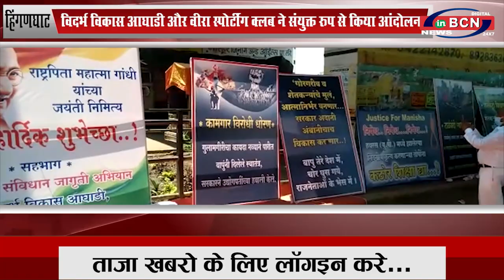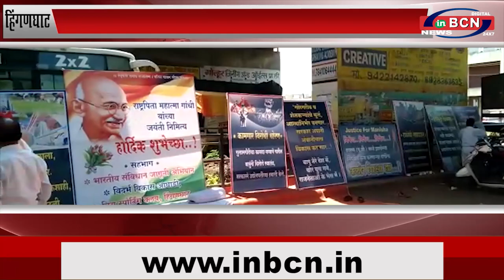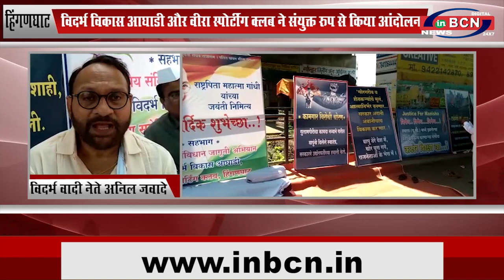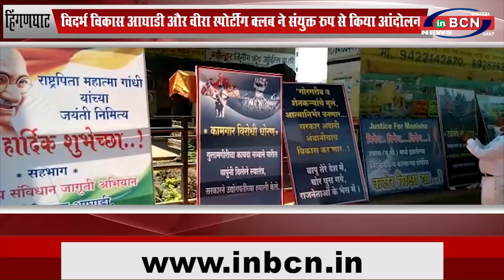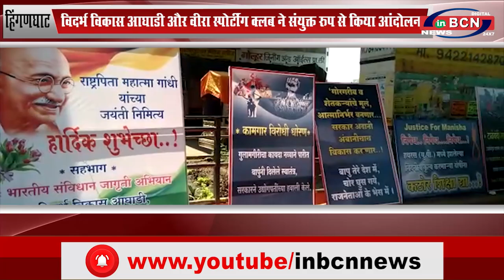विदर्भ विकास आघाडी और वीरा स्पोर्टींग क्लब ने संयुक्त रुप से किया आंदोलन ...INBCN NEWS